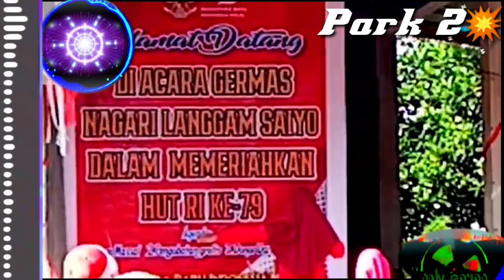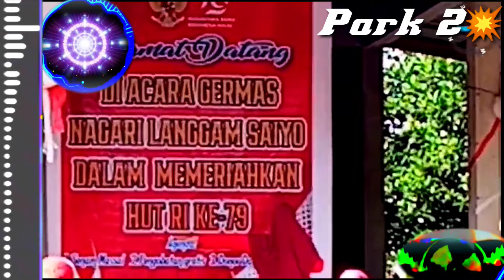🆕 DJ REMIX MINANG SLOW PALING COCOK KREASI SENAM IBUK IBUK ASN VIRAL 💥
DJ REMIX MINANG TERBARU
DJ REMIX MINANG VIRAL
DJ REMIX MINANG NONSTOP
DJ REMIX MINANG PALING POPULER
kreasi senam aerobik ibuk ibuk ASN